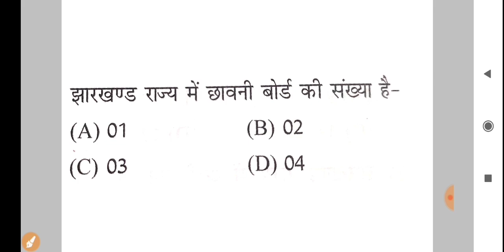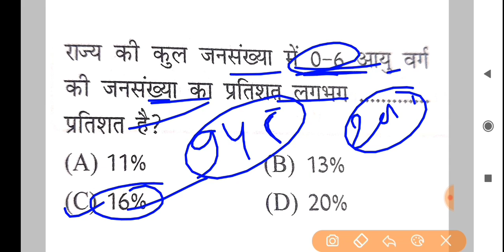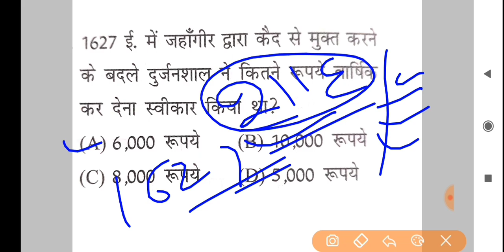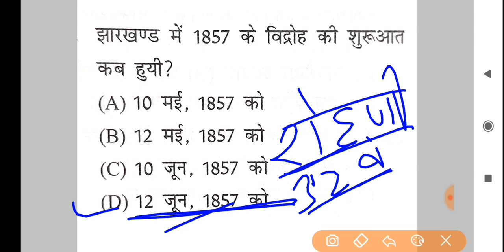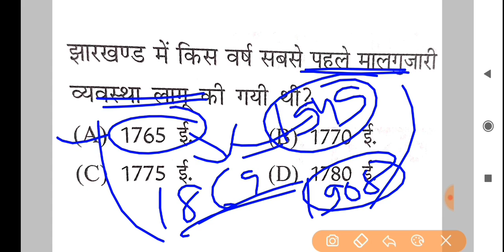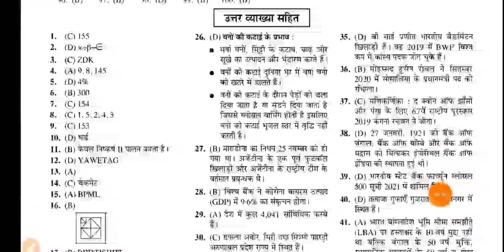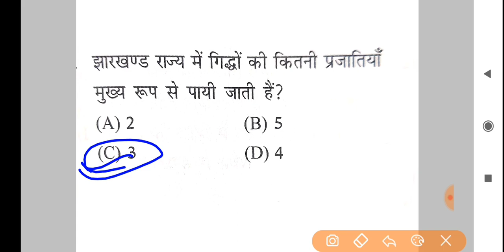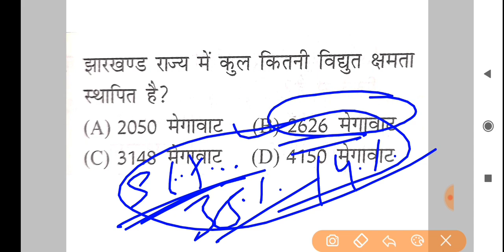Jssc CGL Exam 2022| MCQ Test | झारखंड समान्य ज्ञान| jharkhand gk for jssc CGL exam|Class 3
Jssc CGL Exam 2022| MCQ Test | झारखंड समान्य ज्ञान| jharkhand gk for jssc CGL exam| job information

AMAZON
SSC GD CONSTABLE GUIDE 2022
SSC GD CONSTABLE PRACTISE SETS 2022

Jssc CGL exam pattern and syllabus 2021
jssc cgl previous year question paper | job information
SSC CGL Previous Year Question PDF

Jharkhand sachivalaya Previous Year Question PDF

JSSC CGL Previous Year Question Paper PDF DDownloaJSSC JE Previous Year Question Paper PDF Download
Jssc sachivalaya Previous Year Question Paper
JSSC CGL Previous Year Question book
JSSC Previous Year Question Bank
JSSC CGL Practice Set Book
JSSC Question bank book
JSSC CGL PDF
JSSC Syllabus 2021
JSSC nagpuri Question Paper PDF
JSSC Question Paper in Hindi 2017
JSSC JE Previous Year Question Paper PDF Download
Jharkhand Previous year Question Paper
JPSC Previous Year Question Paper with Answer
JPSC Previous Year Question Paper with Answer in Hindi
JSSC CGL Previous Year Question Paper PDF Download
JPSC Previous Year Question Paper PDF
JPSC Question paper 2021
JPSC Mains Question Paper in Hindi
JPSC AE Previous Year Question Papers with Answers PDF
JPSC Previous Year Question Paper book
JSSC Previous Year Question
6th JPSC Prelims Question Paper 2
JSSC CGL Previous Year Question Paper PDF Download in Hindi